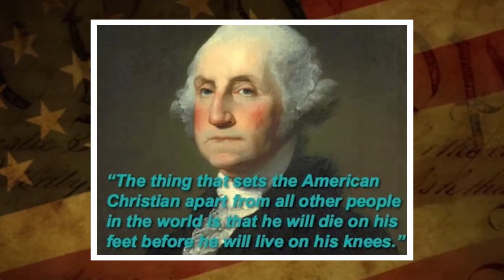Freedom Sunday 2014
Freedom Sunday - 7.6-14 AM

  1:06 - The Story Behind The Star Spangled Banner
  9:44 - The Star Spangled Banner - Trint Castle
12:02 - Congregational Singing
18:37 - Prayer For Freedoms In Jeopardy - Roger Russell
25:11 - O God Our Help In Ages Past - Trint Castle
29:49 - Reading - Phil Alexander
31:33 - America The Beautiful - Don Bates Jr. & Sons
37:31 - Challenge - Don Bates Jr.